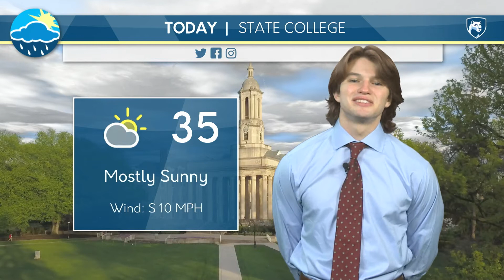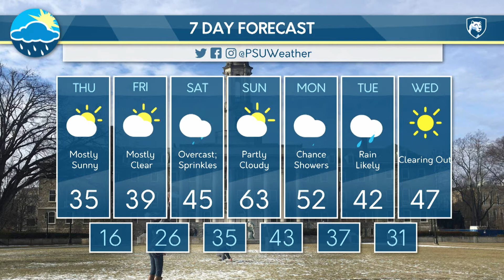Emmett's Thursday Morning Forecast (03/03/2022)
Emmett gives an outlook on the rest of the week and the warm-up heading into the beginning of next week.